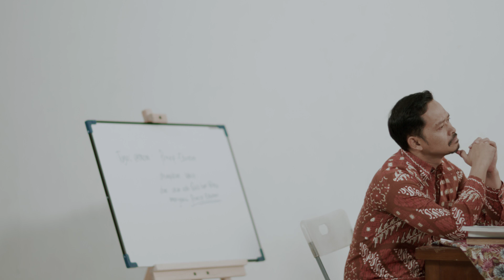Believe women I UN Women Indonesia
Listen, believe and stand with the survivors.

Together with UN Women, speak out to end violence against women and girls.

Join the conversation on UN Women Indonesia’s Facebook and Twitter: @unwomenid